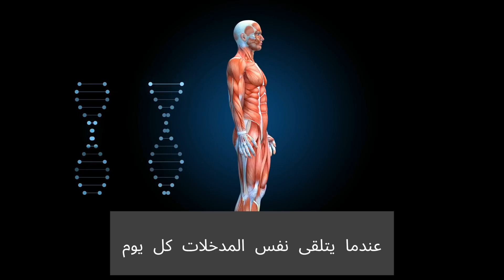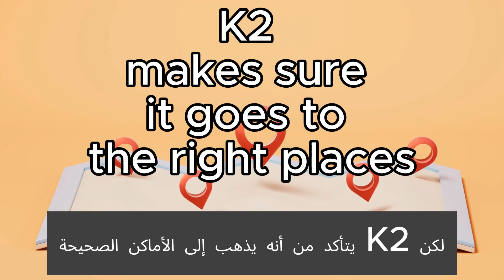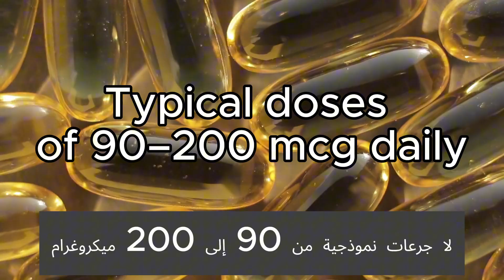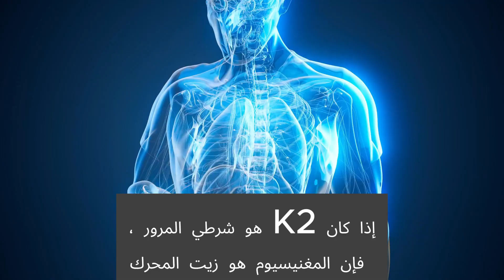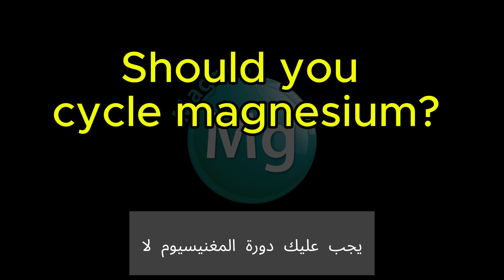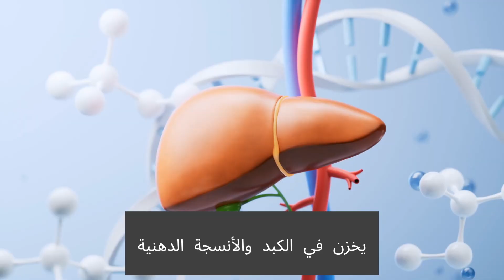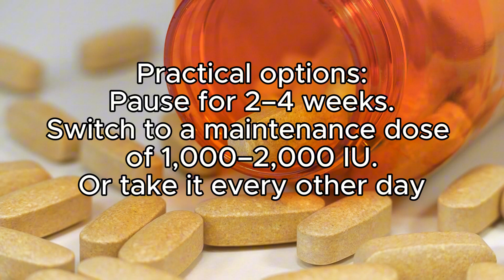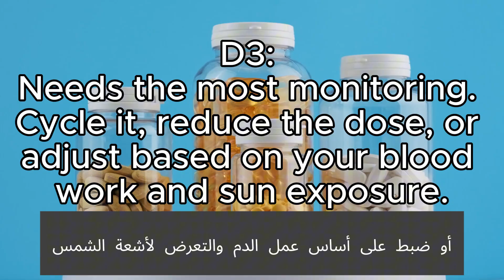هل تتناول فيتامين D3 بشكل خاطئ؟ احذر! ⚠️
هل تتناول فيتامين D3 أو المغنيسيوم أو K2 كل يوم دون أن تعرف متى يجب التوقف؟ 🧐
الكثير من الأشخاص فوق سن الخمسين يعتمدون على هذه المكمّلات، ولكن الحقيقة هي أن حتى الفيتامينات الطبيعية يمكن أن تتحول إلى عبء إذا استُخدمت بطريقة خاطئة.

في هذا الفيديو ستكتشف:
✅ لماذا من المهم تدوير المكمّلات (أخذ فترات راحة منها) للحفاظ على صحتك
✅ متى يجب التوقف عن فيتامين D3 لتجنّب تراكمه الخطر في الجسم
✅ لماذا يُعتبر المغنيسيوم من العناصر التي لا يمكن إيقافها بسهولة
✅ الفوائد الحقيقية لفيتامين K2 وكيف يحمي القلب والعظام
✅ 5 علامات تحذيرية خفية تدل على أنك قد تتناول كمية زائدة

لا تدع المكمّلات تنقلب ضدك! 😬
تعلّم كيف تستخدمها بأمان، وتجنّب الأخطاء الشائعة، واكتشف متى يحتاج جسمك إلى إعادة توازن.

👉 شاهد الفيديو حتى النهاية لتحمي صحتك وتحصل على نصائح عملية يمكنك تطبيقها اليوم.

🕒 الفواصل الزمنية (Timestamps):

00:00 – المقدمة
01:02 – ما معنى “تدوير المكمّلات”؟
02:18 – K2: منظم الكالسيوم في الجسم
03:56 – المغنيسيوم: زيت المحرك لجسم الإنسان
05:51 – فيتامين D3: الأكثر تعقيدًا
07:21 – علامات التحذير عند الإفراط في التناول
08:17 – وصفتك الشخصية
08:57 – الخاتمة

🔬 معلومة علمية موثوقة لكبار السن:

جميع المعلومات في هذا الفيديو مستندة إلى مصادر طبية موثوقة وأبحاث علمية محكّمة، لتقديم توصيات مبنية
على الأدلة للحفاظ على صحة مثالية مع التقدّم في العمر.

⚠️ إخلاء المسؤولية:
جميع الفيديوهات على هذه القناة مخصّصة للأغراض التعليمية فقط، ولا تُعدّ بديلاً عن الاستشارة الطبية.
إذا كنت تعاني أو تظن أنك تعاني من أيّ من الأعراض أو الحالات المذكورة، فاستشر طبيبك دائمًا.
لا شيء يمكن أن يحلّ محل العلاقة المباشرة بين الطبيب والمريض.